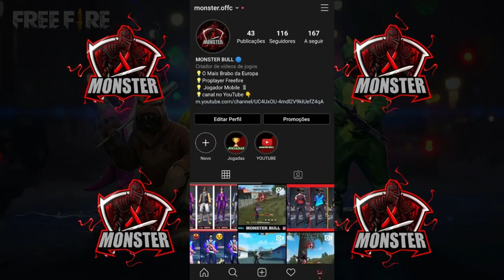Mobile.exe 2.0👽 | XIAOME REDMI NOTE 8 PRO🎯 free fire